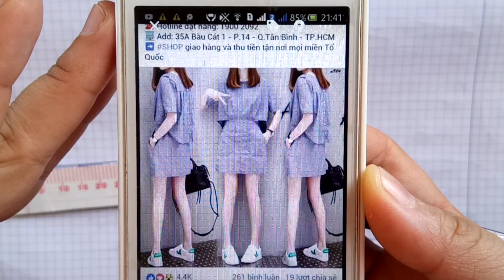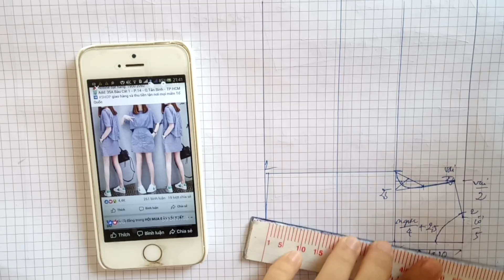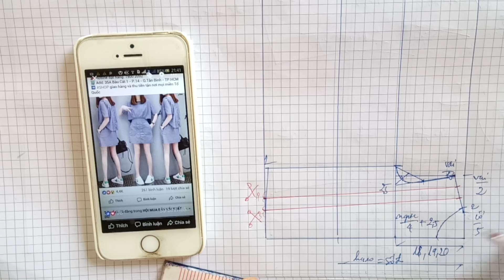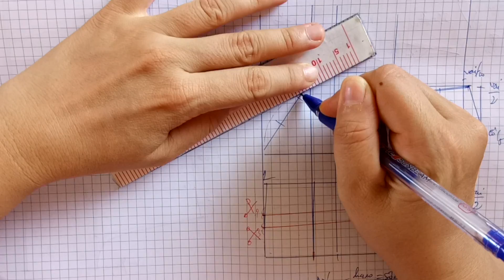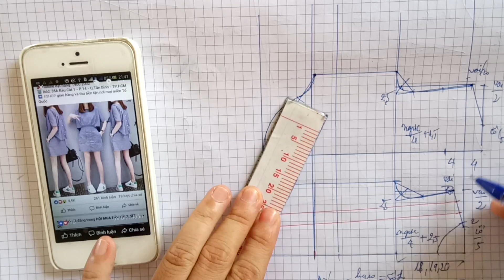104-Thiết kế đầm nữ đuôi tôm |dạy cắt may online miễn phí | sewing online class free | tysu shop